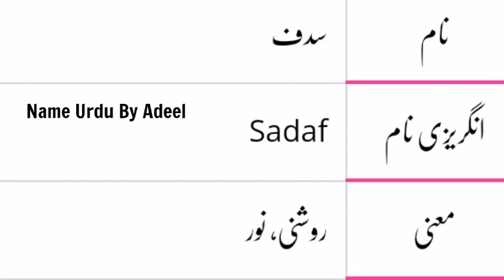Sadaf Name Meaning In Urdu || Sadaf Naam Ka Matlab || Name Urdu By Adeel